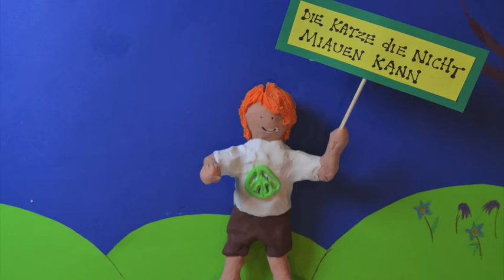Die Katze die nicht miauen kann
Legetrick-Animation mit Knete von Luca, Noah, Lina und Cédric

Entstanden im Fägerkurs "Trickfilme selber machen "
Coaching: Thirza Ingold und Daniela Aguilar Felix
2013 / Kindermuseum Creaviva im Zentrum Paul Klee, Bern
Finanzielle Unterstützung: Hottinger & Associés | Huawei Technologies Switzerland